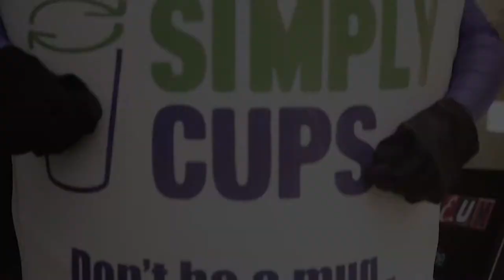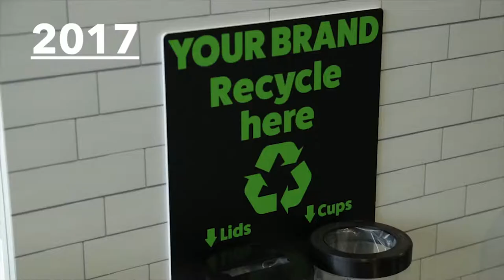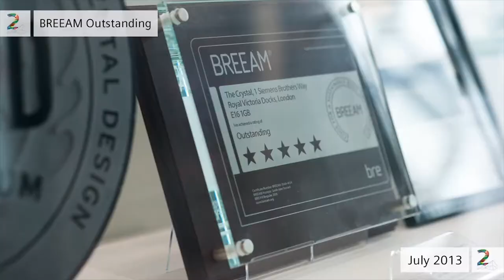The 2018 Simply Cups Conference Trailer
The film that opened the Simply Cups Conference 2018; the only event, anywhere in the world, dedicated to cup recycling.